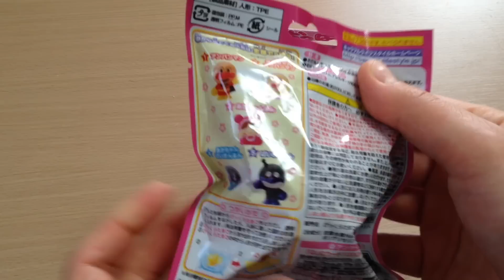びっくら？たまご アンパンマン＆おっぱい入浴剤♪ANPANMAN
新しい動画「びっくらたまご  アンパンマン＆おっぱい入浴剤♪ANPANMAN」を公開しました。

たのしい動画をどんどんふやしていきます♪
育児の隙間時間に撮影と編集をしていますので、コメントへのお返事はとて～も遅いと思います(＾＿＾;)ご了承ください。

♪♪ BGMと効果音は下記サイト様よりお借りしています ♪♪